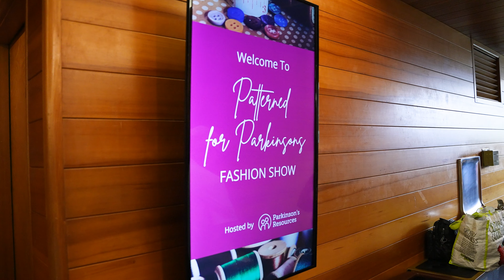Patterned for Parkinson's Highlights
Highlight reel of favorite moments from @ParkinsonsResources first Patterned for Parkinson's event - a luncheon and showcase of adaptive and inclusive design.

From daytime to eveningwear - client/models walked looks that prove updates, edits, great design and innovation can support both personal style and independent dressing.

We had a great time, and more importantly, have created an enduring resource for the PD community!

Video credit: Isaac O'Farrell

In order of appearance:

Caren - wearing @theablelabelclothing3080
Jana - wearing Garnish
Martha - wearing @smartiesapparel
Robin - wearing @smartiesapparel and @Billyfootwear
Christopher - wearing @magnaready4750
Becky - wearing @TommyHilfiger
Joe - wearing @Billyfootwear
Luz - wearing boots and pants from @ZapposGear
Andy - wearing @magnaready4750 and @Billyfootwear
Cathie - wearing @adidas courtesy @ZapposGear
Jeff - wearing @magnaready4750
Mandie - wearing @Billyfootwear and outfit by @ZapposGear
Arlin - wearing @spooniethreads @friendlyshoes6169 wardrobe provided by @Zappos Adaptive
Todd - wearing @reboundwear8627
Anita - wearing @magnaready4750 @DinerWear
Jana - wearing Garnish
Caren - wearing Garnish
Martha - wearing @magneticme
Michelle - custom look by Maria & Kylie
Amy - custom look by Maria & Kylie